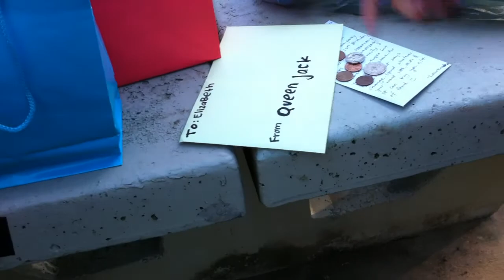Fail Lighter/Presents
Fail Lighters/Presents